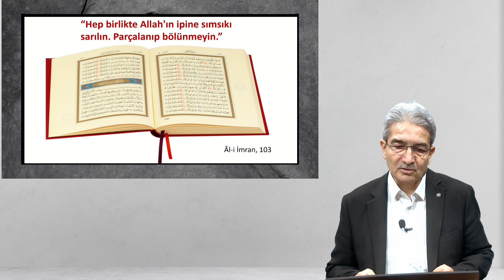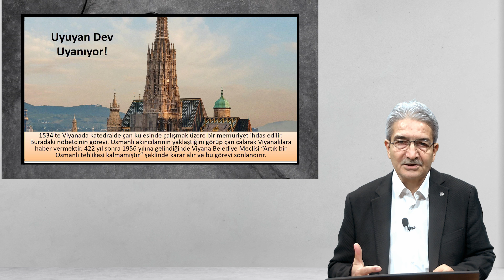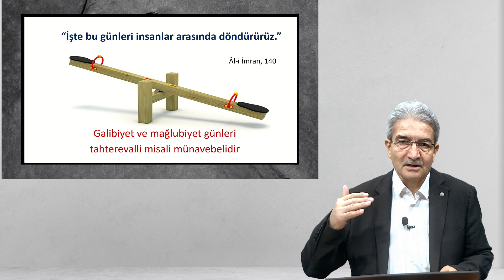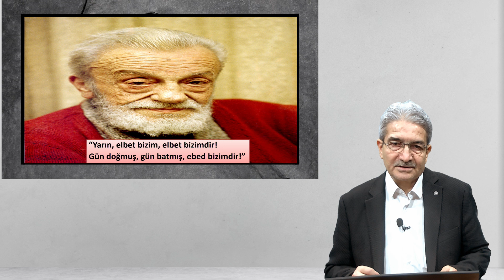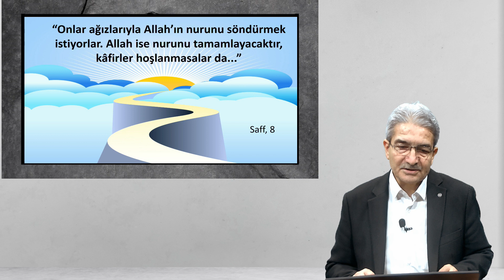Uyuyan Dev Uyanıyor! (İslam Medeniyeti - ) Prof. Dr. Şadi EREN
Bu bölümdeki videolarda İslam Medeniyeti çeşitli yönleriyle ele alınmıştır. Tarih boyunca dünyanın değişik coğrafyalarında ortaya çıkan farklı medeniyetler vardır. Bunlardan biri de İslam Medeniyetidir. Tarih, bir yönüyle medeniyetler yarışıdır. Amerikalı araştırmacı Samuel Huntington medeniyetler arası ilişkileri değerlendirirken “medeniyetler çatışması” kavramına yer verir. Hayli şöhret bulan bu görüşe karşı “medeniyetler ittifakı” kavramı geliştirilir. Birinci görüş realiteyi, ikinci görüş ise ideal olanı ifade eder. Ama her hal ü kârda bir “medeniyetler yarışı” olduğu tartışılmaz bir gerçektir. Bu çalışma, “bizi bize anlatma” gayretidir, bir “zihinsel inşa” çalışmasıdır, bir medeniyet projesidir. Zihinlerde bir medeniyet inşa etmeden, dış dünyada bunu gösterebilmek elbette mümkün değildir.